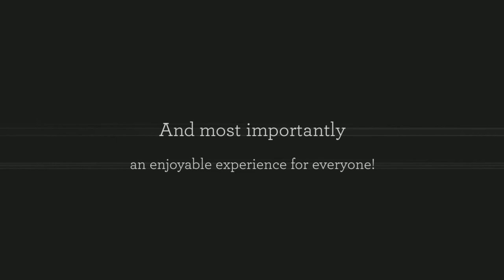Studio Portrait Photographer based in Rayleigh Essex Southend Gary Derbridge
Just a small selection of my studio & portrait photography from our Rayleigh Studio. We offer afforable photo shoots in Essex, for families, children, couples, pets and more. to find out more!